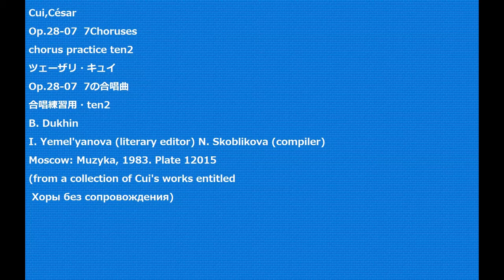Cui,César Op.28-07 7Choruses chorus practice ten2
Cui,César
Op.28-07  7Choruses
B. Dukhin
I. Yemel'yanova (literary editor) N. Skoblikova (compiler)